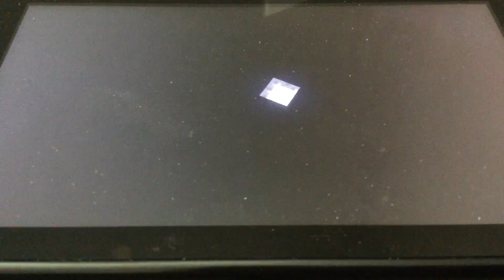Felix has a better idea.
Featuring:
Me as General Felix,Andy,and Felix’s Minion
Alice Roa and Shopkeeper as Themselves